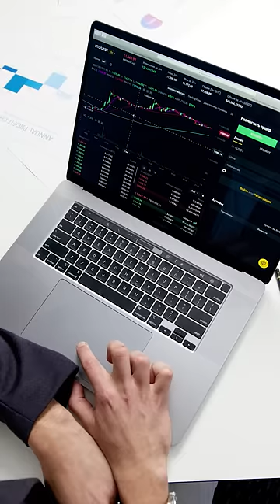Basic Investments For 20’s ✅☝🏻